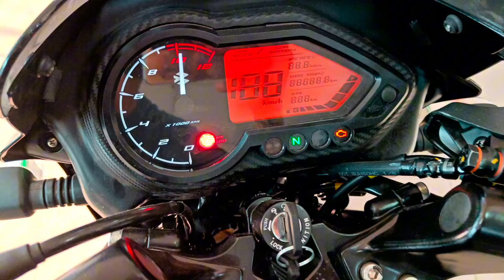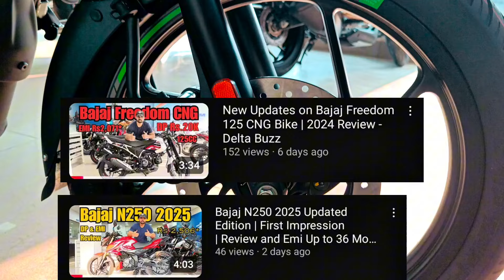Bajaj Pulser 125 Neon Edition 2024 | Review and Buy Bike with Low DP of 2999₹ - Delta Buzz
Bajaj Pulser 125 Neon Colour 2024 or 2025 @BajajPulsarOfficial

Engine 124.4 cc || Emission Typebs6-2.0 --

Brakes Front Disc and back Brake Drum

Break : Front Disk : Back Drum | Braking Type Combi Brake System
StartingKick and Self Start

Mobile Connectivity Bluetooth | Speedometer Digital || Odometer Digital ||
Tripmeter Digital || Fuel gauge Yes || Tachometer Digital

Suspension Rear Twin Gas Shock

Wheel Size Front :-431.8 mm,Rear :-431.8 mm

Rear Brake Diameter130 mm

Ex- Showroom 95,507 | On Road: 1,08,832
DP : 20K
EMI : Rs4,099 for 24 Months | Rs2,865 for 36 Months

NS 160, 200, 400, Freedom 125 and n250

Video Keywords.
bajaj pulsar 125 new model 2024 bajaj pulsar 125,

Delta Buzz is a short and long video platform like
- Blogging Videos (Tour & Travels)
- Motivational videos
- Technical videos
- Tips and tricks videos
- Bike Review
- Car Review
- Traveling Information